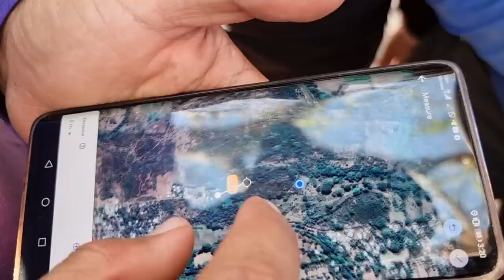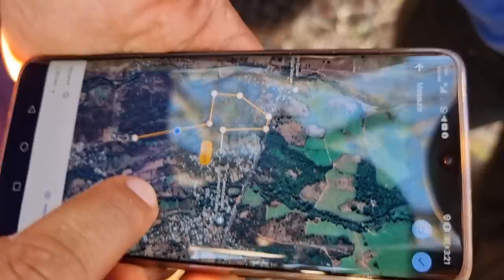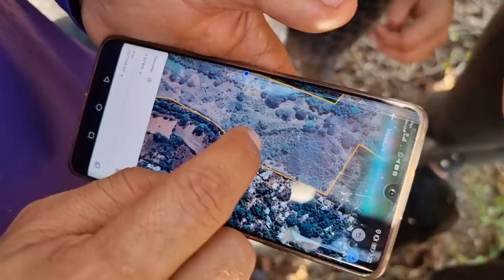Alguien asustó a la Plaga. Bessy queria que hicieramos en salpicón el conejo.